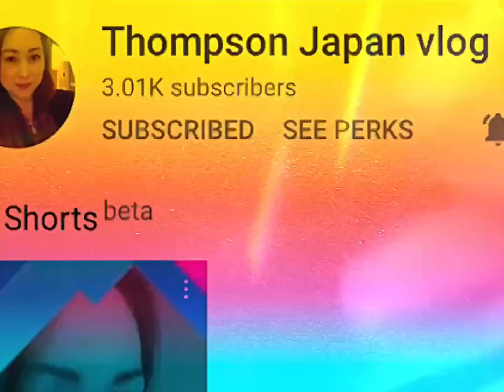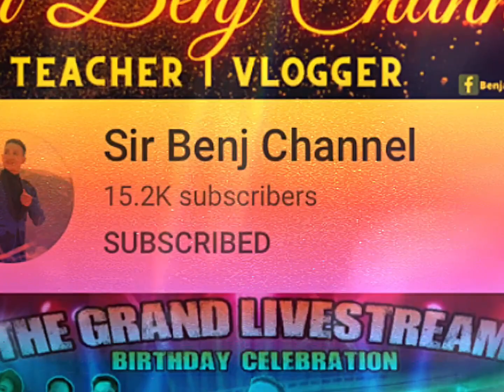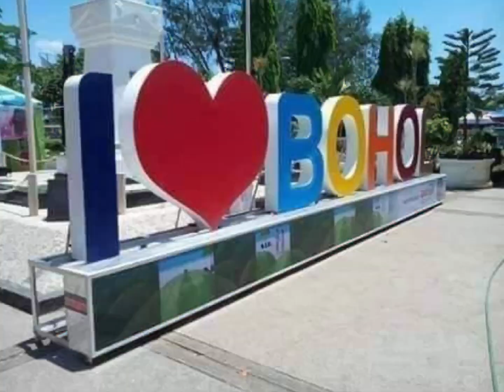KILAY IS LIFE